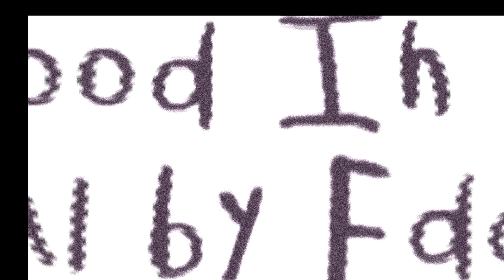good in me // meme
Vent-ish? Been having a hard time. But working on this was really soothing and a fun learning experience.

I start college on Sept 4th for Animation. I'm very excited to see where it'll take me and how much I'll learn and improve.

Song: good in me by Jon Bellion

DevART: hellsxnt